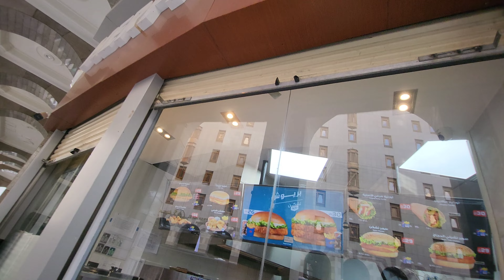3 Haram Tour Day 13 | Medina Day 3 | Cycle Pe Sair | CPS Studios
Farhan from the Cycle Pe Sair Team shares his 3 Haram Tour with Hope Tours

Please support channel Mohammed Ateeq Anwar

For educational videos visit

Please support channel Rowais Speaks
For cricket analysis and videos please visit Rowais Speaks

Facebook - cycle pe sair Facebook page
Instagram - cycle pe sair